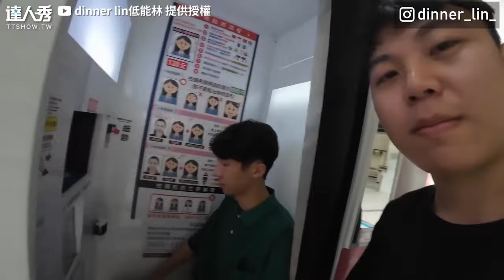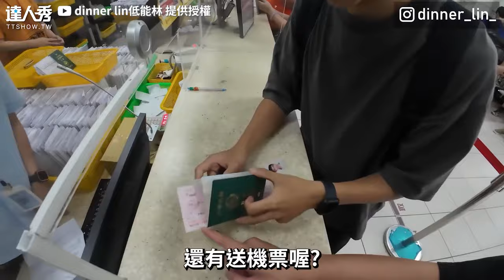【男大生選擇去大陸交換 他曝原因：在台學不到東西】｜@dinnerlin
追求自己喜歡的最重要了~(可愛無編)